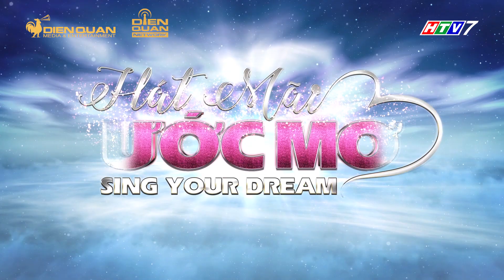Hát mãi ước mơ 3|Teaser TẬP 9: Võ Hạ Trâm, Ái Phương "song kiếm hợp bích" khiến Trấn Thành chịu thua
Đến với TẬP 9 tuần này sẽ là sự xuất hiện của ca sĩ Ái Phương sẽ cùng đồng hành cùng với giám khảo Trấn Thành và Võ Hạ Trâm. Mỗi câu chuyện mà những thí sinh mang lại sẽ khiến chúng ta không cầm được nước mắt

Hát Mãi Ước Mơ mùa 3 trở lại với thông điệp "Sing your dream - Cất cao tiếng hát, lấn át khó khăn", nơi chúng ta mang tiếng hát của mình để giúp đỡ cho những mảnh đời bất hạnh giúp họ vượt qua khó khăn, áp lực trong cuộc sống. Đó cũng chính là ý tưởng vì sao Hát Mãi Ước Mơ ra đời
Đón xem TẬP 9 của Hát Mãi Ước Mơ mùa 3 sẽ được phát sóng vào lúc 20h30 Thứ Sáu ngày 13/09/2019 trên kênh HTV7.